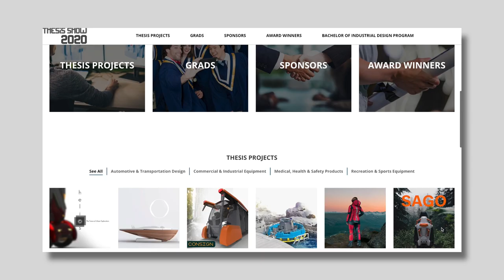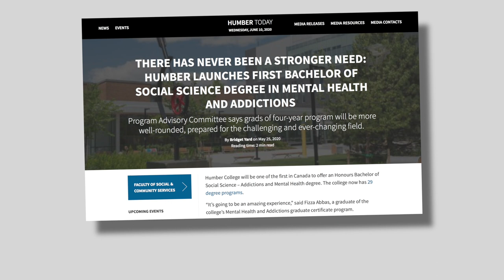Humber Update: Tribute to Frontline Workers, Industrial Design Thesis Show, and more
Humber’s Faculty of Media and Creative Arts is paying tribute to frontline and health-care workers. Bachelor of Music and Bachelor of Film and Media Production students collaborated on a video performance of O Canada to say thanks to those on the frontlines during COVID-19. Additionally, the project will count towards work-placement hours for the students.

Humber’s Bachelor of Industrial Design held their annual thesis show online this year. The exhibit gives students the opportunity to share their thesis projects with industry professionals, family and friends. This year, projects ranged from automotive and transportation design, to medical, health and safety products.

Humber will be one of the first in Canada to offer an Honours Bachelor of Social Science – Addictions and Mental Health degree. The aim of the program is to give students a solid foundation of skills and knowledge for their career, maximizing the positive impact they can have on the people in their community. Humber now has 29 degree programs.